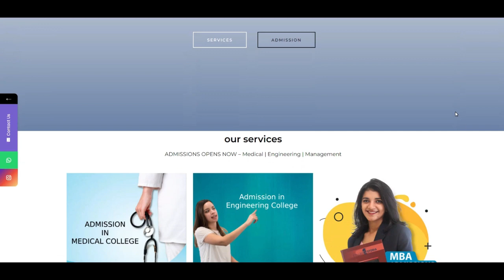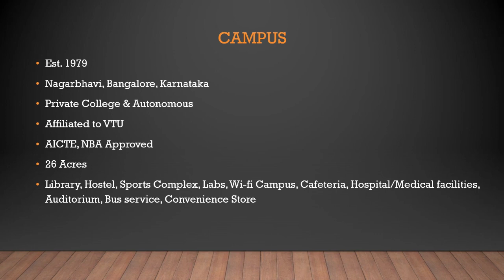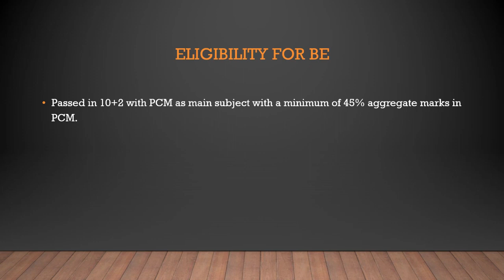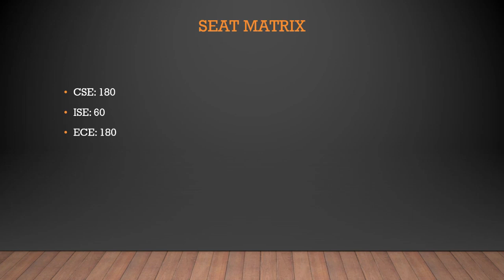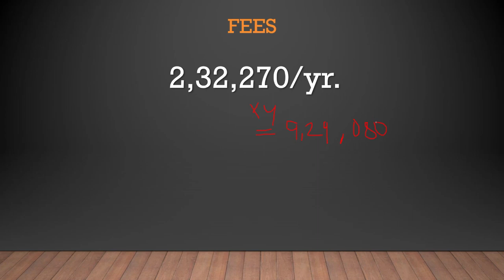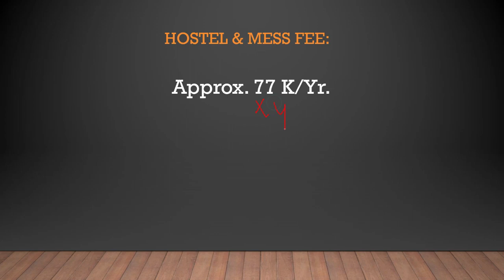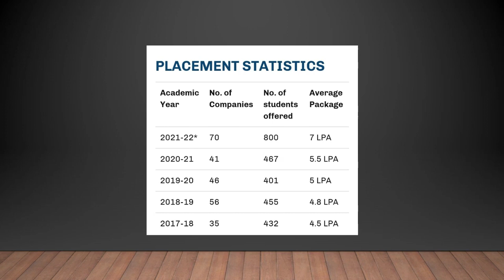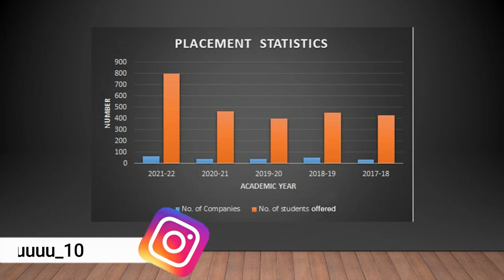Dr. Ambedkar Institute Of Technology| COMEDK & KCET|Placement,fees,hostel,campus,etc|Honest review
hello friends, aaj ke is college review ke video me hamne KCET ke one of the best college Dr. Ambedkar Institute Of Technology ka full review kiya hai. Isme hamne Dr. AIT ke campus, placement, seat matrix, courses, fee, hostel, etc. ke baare me baat kiya hai aur sath hi me ye bhi bataya hai ki is college me aapko admission lena chahiye ya nhi, kya ye college worth hai ya nhi?